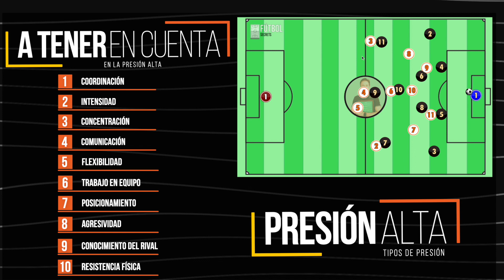✅ CÓMO PRESIONAR EN FÚTBOL | Presión ALTA y Presión TRAS PÉRDIDA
► Todo lo que necesitas saber sobre cómo presionar ó pressing en fútbol. En este video analizamos la diferencia entre presión alta y la presión tras pérdida, y te explicaremos cómo aplicar estas tácticas en diferentes situaciones dentro del campo de juego.

00:00 Intro
00:51 Presión Alta
01:18 Aspectos a tener en cuenta en la presión alta
07:00 Presión tras pérdida

✅ ¿SABÍAS que puede MEJORAR con nuestros cuadernos y libros?

↪ LIBROS:
🟢 GUÍA TOTAL del Entrenador de fútbol 7
🟠 GUÍA TOTAL del Entrenador de fútbol 11

⚡TODAS LAS TAREAS en Fútbol: La Biblia

📙 El MANUAL DEFINITIVO del 1-4-4-2 en fútbol
📘 El MANUAL DEFINITIVO del 1-4-3-3 en fútbol
📗 El MANUAL DEFINITIVO del 1-3-5-2 en fútbol

🟦 Juego de POSICIÓN
🟥 Juego de POSESIÓN
🟩 Juego VERTICAL
🟨 Juego DIRECTO
◾TODOS los ESTILOS DE JUEGO anteriores en un solo libro

🟣 TODO SOBRE EL FÚTBOL DE ATAQUE
⭐CÓMO CREAR UN MODELO DE JUEGO EN FÚTBOL

↪ CUADERNOS DE FÚTBOL:
- Cuaderno definitivo 4.0 planificar temporada
- Cuaderno entrenador de porteros
- Cuaderno analista de fútbol
- Cuaderno ABP
- Cuaderno Captación de jugadores

FÚTBOL7:
- Cuaderno de Fútbol 7
- Sistema 1-2-3-1